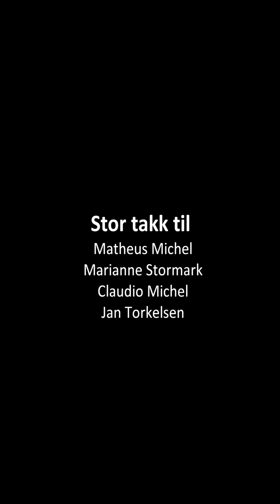St. Andreas Loge Agder - Julehilsen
Legenden om de fire adventslysene

Fire lys brant på adventskransen. Det var helt stille, så stille at man kunne høre lysene snakke til hverandre.

Det første lyset sukket og sa: "Mitt navn er fred. Jeg skinner så klart, men menneskene vil ikke ha fred, de vil ikke ha meg." Lyset ble mindre og mindre. til slutt sluknet det helt.

Det andre lyset sa: "Mitt navn er tro. Men jeg er blitt overflødig. Menneskene vil ikke vite av Gud lenger. Det er meningsløst at jeg brenner." så sluknet det andre lyset.

Bedrøvet og med lav stemme sa det tredje lyset: "Mitt navn er kjærlighet. Jeg eier ikke lenger kraften til å brenne. Menneskene overser meg. De ser bare seg selv og ikke andre rundt seg, som de skulle elske." Så også det tredje lyset sluknet.

Et barn kom inn i rommet, så på lysene og sa med øynene fulle av tårer "Dere skal da lyse og ikke slukne," .

Da hørtes plutselig stemmen til det fjerde lyset: "Vær ikke redd! Mitt navn er håp og så lenge jeg brenner, kan vi tenne de andre lysene."

Barnet fant frem en fyrstikk, og ved å hente lys fra håpets flamme tente han alle de andre lysene igjen

God og velsignet jul mine brødre!